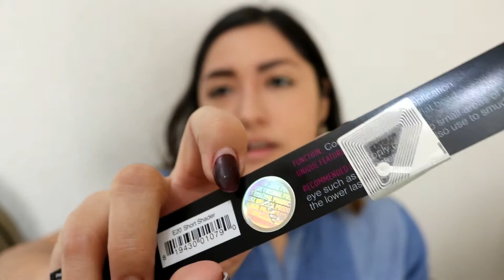PROBANDO COSITAS QUE COMPRE!!(sigma, bh cosmetics, wet n wild)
hola suzukiuris! espero esten super, hoy lestraje este video donde pruebo unas cosas nuevas que compre, como la base de wet n wild, unas brochitas de sigma y la paleta de solar de bh cosmetics, que me gusto un monton, asi que no se les olvide compartir con sus amigos, y suscribirse al canal que es totalmente gratis, apoyen el talento local jajajaja! bueno los quiero!